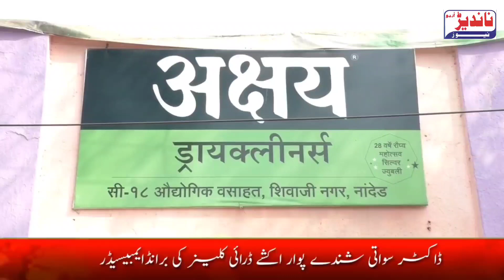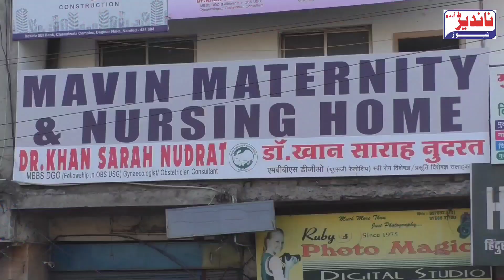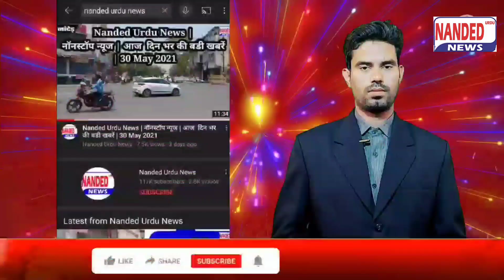Nanded | अक्षय ड्रायक्लिनर्स की ब्रँड अम्बेसेडर डॉ .स्वाती शिंदे - पवार | 4 January 2023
अक्षय ड्रायक्लिनर्स की ब्रँड अम्बेसेडर डॉ .स्वाती शिंदे - पवार